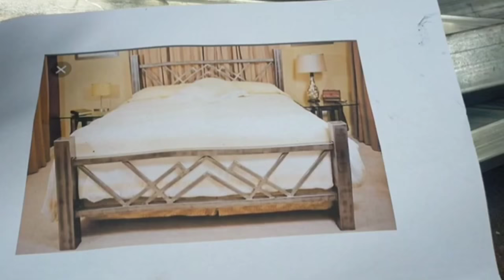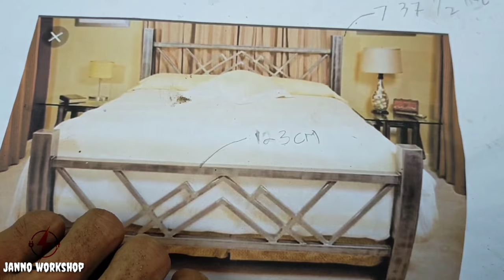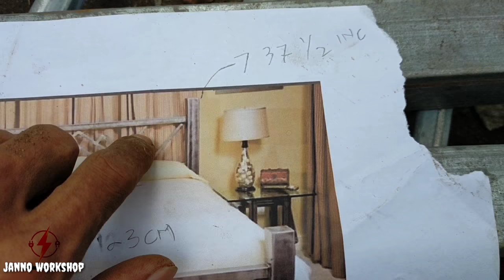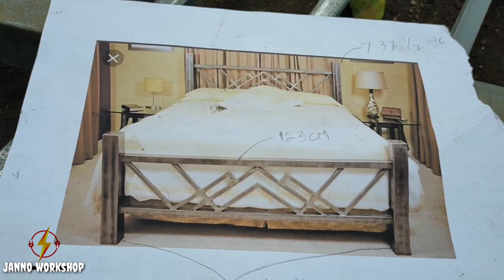making metal bed frame using tubular / full video / janno workshop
Thanks tip
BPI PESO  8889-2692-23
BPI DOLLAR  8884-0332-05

welding works